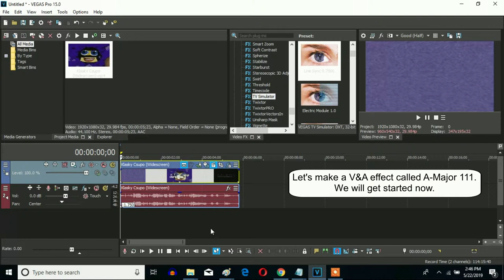How To Make A-Major 111 On Sony Vegas Pro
Lets's learn how to make A-Major 111 on Vegas Pro.